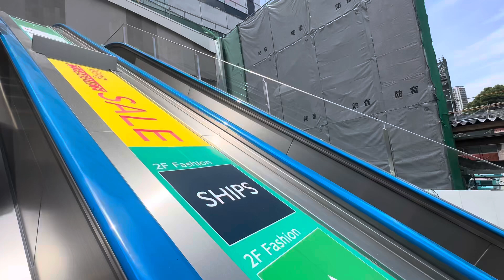2024年7月18日